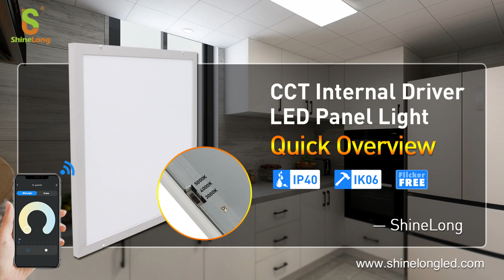28D DIP Switch CCT Panel light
Ultra-thin 16mm CCT tunable internal driver led panel light, support Wifi +Blutooth, Tuya controller.